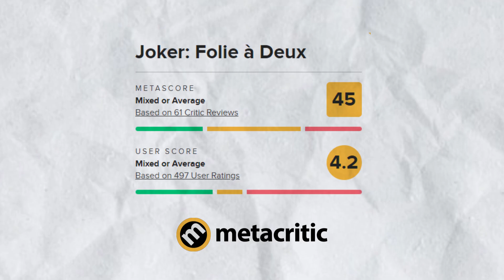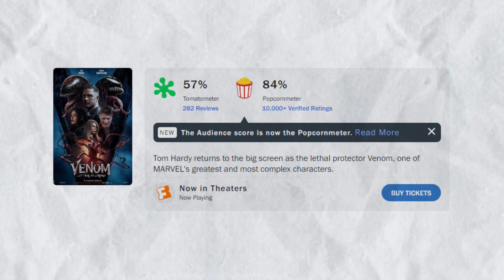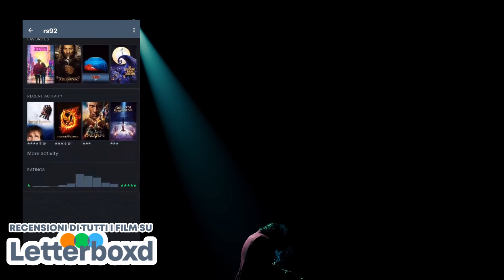JOKER 2: FOLIE A DEUX è davvero così BRUTTO? (no) Recensione NO SPOILER + SPOILER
ESPANDI PER TUTTI I LINK UTILI
LINK PER TUTTI I SOCIAL